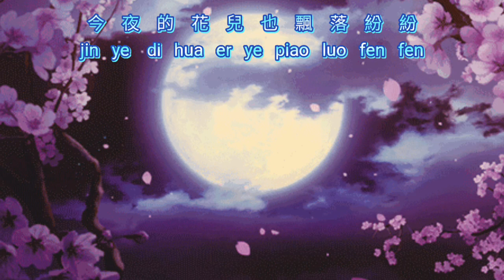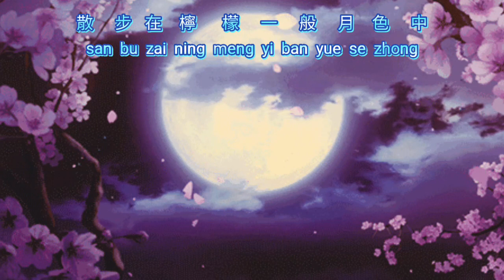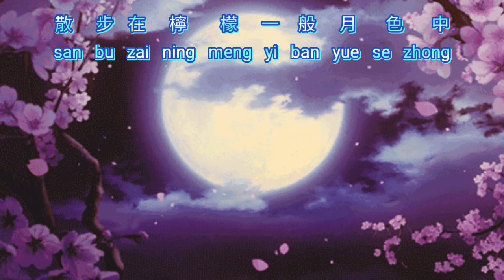Yue Er Xiang Ning Meng {月兒像檸檬} versi vocal 人聲版 龍飄飄 - Long Piao Piao